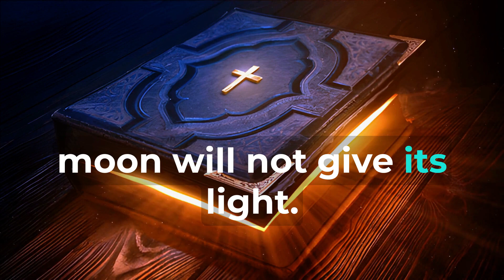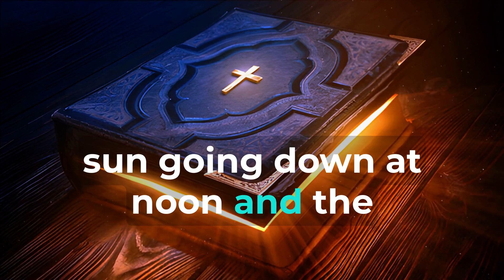Prophecy: (Amos 8:9) Fulfillment: (Matthew 24:29, Acts 2:20, Revelation 6:12) "The Sun Darkened" ✝️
Prophecy Fulfilled: The Sun Darkened Prophecy: Amos 8:9 - "In that day, declares the Sovereign Lord, I will make the sun go down at noon and darken the earth in broad daylight." Fulfillment: Matthew 24:29 - "Immediately after the distress of those days 'the sun will be darkened, and the moon will not give its light; the stars will fall from the sky, and the heavenly bodies will be shaken.'" Additional References: Acts 2:20 - "The sun will be turned to darkness and the moon to blood before the coming of the great and glorious day of the Lord." Revelation 6:12 - "I watched as he opened the sixth seal. There was a great earthquake. The sun turned black like sackcloth made of goat hair, the whole moon turned blood red." Context of the Prophecy: Amos prophesied about a day when the sun would go down at noon and the earth would be darkened during broad daylight. Significance of the Fulfillment: Apocalyptic Events: The fulfillment of Amos' prophecy is seen as part of apocalyptic events that accompany the end times. Eschatological Sign: In Matthew 24, Jesus references the darkening of the sun as a sign of the coming of the Son of Man and the culmination of history. Symbolic Meaning: The sun's darkening is symbolic of cosmic upheaval and God's judgment. Implications and Reflections: Prophetic Accuracy: The fulfillment of this prophecy underscores the accuracy of biblical prophecies. Eschatological Warnings: The darkening of the sun serves as an eschatological warning and points to the culmination of God's plan. Divine Sovereignty: The cosmic events remind us of God's sovereignty over creation and history. Conclusion: Amos' prophecy of the sun going down at noon and the earth being darkened finds fulfillment in various biblical accounts, including Matthew 24, Acts 2, and Revelation 6. This cosmic event is a significant marker in eschatological discussions, symbolizing the coming of the Son of Man and the culmination of God's plan for humanity. It serves as a reminder of God's sovereignty and the fulfillment of prophetic words.